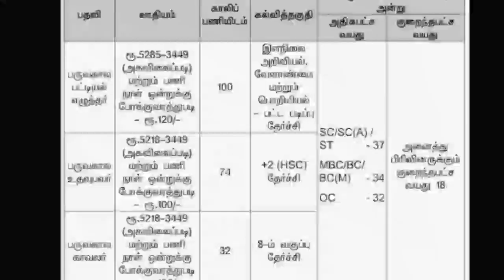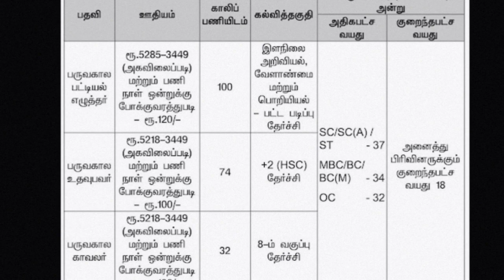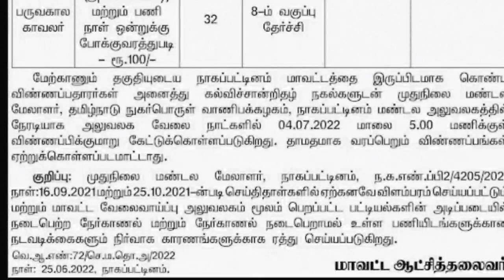TNCSC Recruitment 2022 | No Exam No Fees | தமிழக நுகர்பொருள் வாணிபக் கழகம் வேலைவாய்ப்பு 2022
💥 Notification link

💥 For doubts ( instagram ) - vetti_officer_

Dear aspirant, we 'Jobs Info Tamizha ' youtube channel will update all government exams notifications, private jobs, arasu velaigal 2022 in tamil.